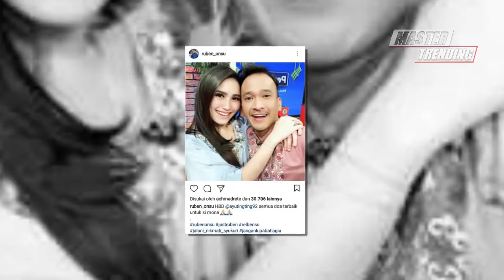Terlihat Tegar Akhirnya Ayu Ting Ting Jujur Dengan Keadaan yang Dialaminya Setelah Petisi Tembus 125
Petisi boikot Ayu Ting Ting perhari ini, Minggu (15/8/2021) sudah menembus angka 125 ribu tanda tangan.

Sejak petisi tersebut ramai dibicarakan dan jumlah tanda tangan makin terus meningkat, Ayu Ting Ting terlihat tenang.

Di beberapa acara TV yang dibintanginya, Ayu Ting Ting masih tampak ceria dan bahagia.

Diketahui Ayu Ting Ting merupakan artis tetap di sejumlah acara TV, seperti Brownis Trans TV, Lapor Pak, BTS Trans 7 hingga juri pencarian bakat di MNC.

Tonton Juga:
Jadi Salah Satu Pelindung Dari Hujatan, Ayu Ting Ting Akui Menyesal Pernah Musuhi Ruben Onsu